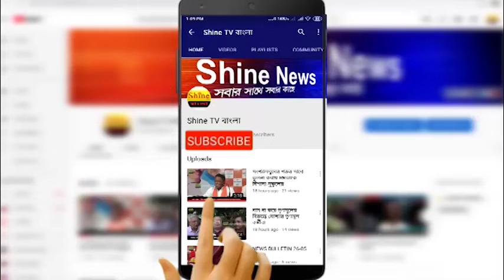ডাকাতির ঘটনায় নয়া মোড়, গ্রেফতার এক সিশিক্ষক